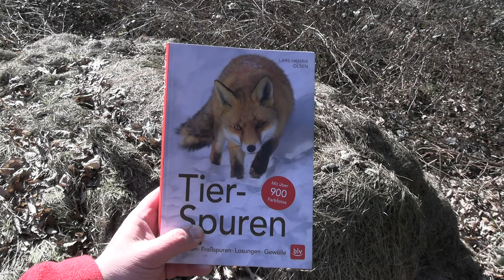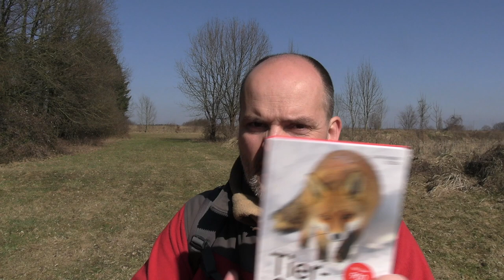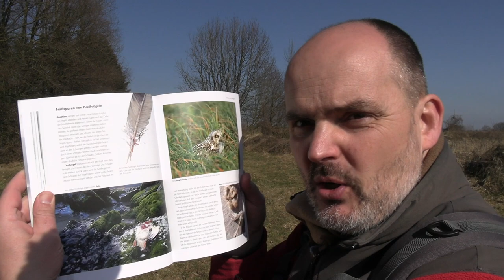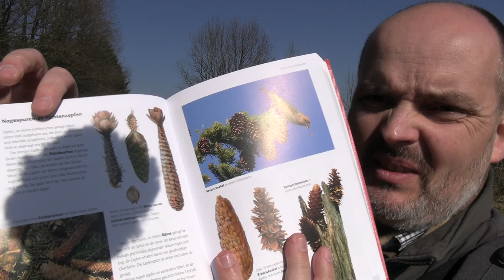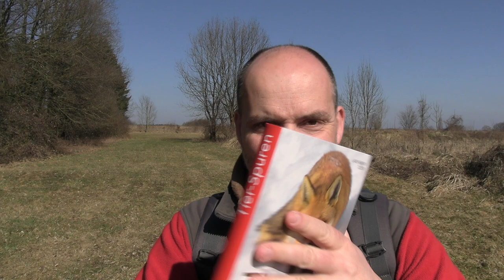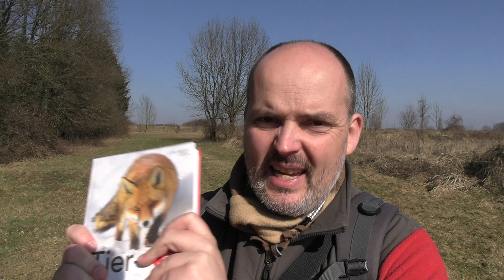Tierspuren für Survival und Bushcraft - So ein Unsinn!?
Tierspuren Buch bei Reini oder AMZ
Reini´s Uhr aus dem Video

SURVIVAL SHOP
Survival Ausrüstung auf die Du Dich verlassen kannst...

SURVIVALAUSBILDUNG
Survival Ausbildung zum Überleben in der Natur

KRÄUTERAUSBILDUNG
Pflanzen als Nahrung und Medizin nutzen lernen

SURVIVAL TRAINING
Überlebenstraining in Österreich

KRÄUTERWANDERUNG
Kräuterwanderung in Wien mit Reini Rossmann

WALDURLAUB
Ruhe und spannende Entspannung im Wald